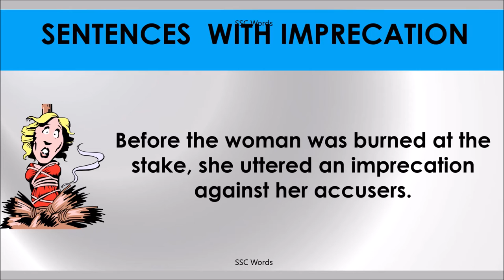IMPRECATION # Improve English # Meaning and 5 sentences # GRE CAT GMAT word # SSC Words